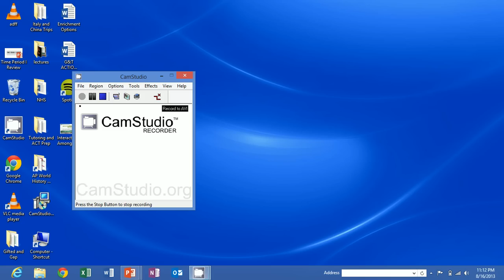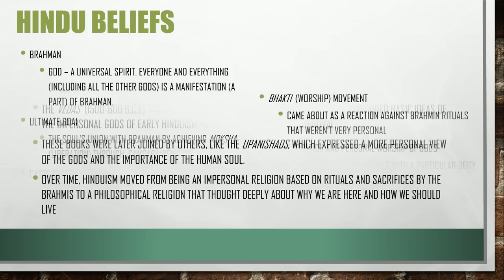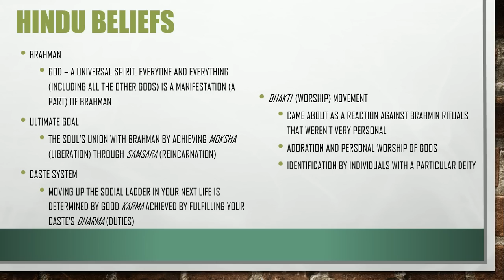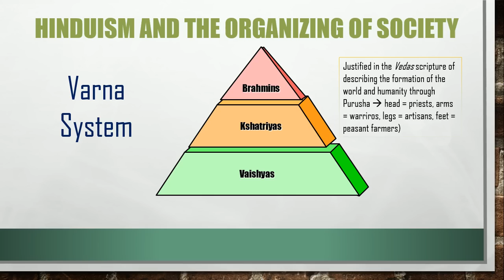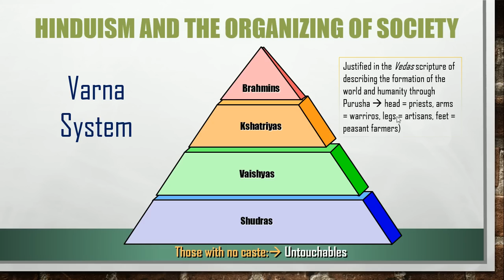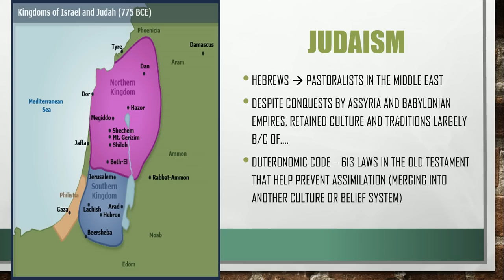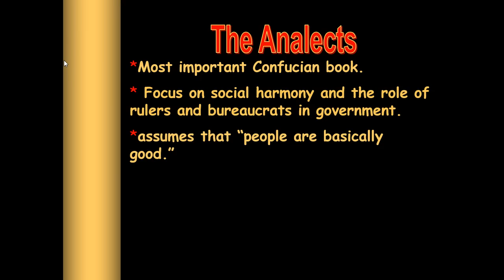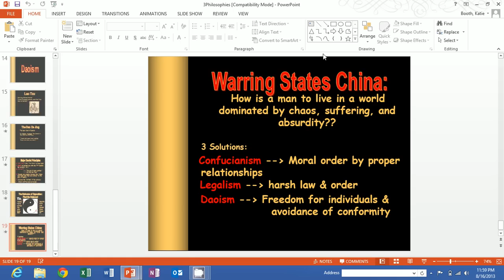Bronze Age Religion_India_Lecture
This lecture covers Hinduism, Zoroastrianism, Judaism, and the three major Chinese philosophical systems.
For students interested in the thoughts from IndianVedicHistorian below, please head to the BBC site above.  There has been an unfolding and passionate debate since the 1980s regarding the origins of the Vedic culture of early Hinduism.  It is tied closely to Indian nationalism as well as archaeological evidence and is a wonderful example of the kind of the exciting controversies that surround how different people interpret history, a discipline called historiography, which you can read more about